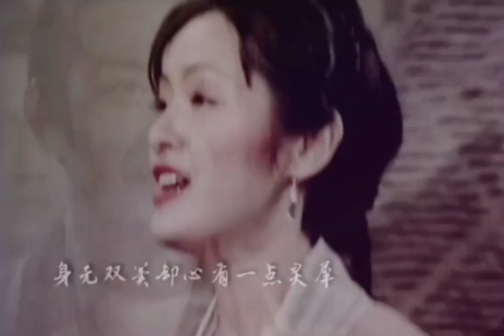Dương Quý Phi TVB | Dương Ngọc Hoàn x Lý Long Cơ | bgm Sơn hữu mộc hề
Hồi xưa xem phim thích đôi này lắm